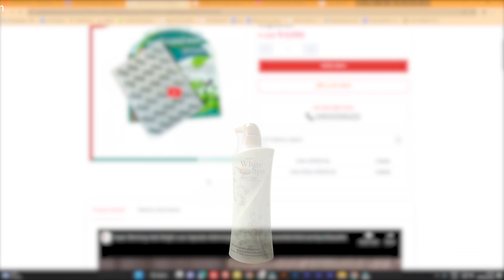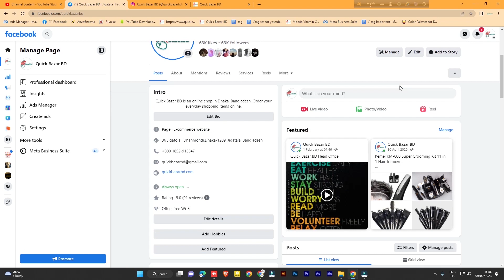MISTINE WHITE SPA GOLD CAVIAR UV WHITENING LOTION (400ml)